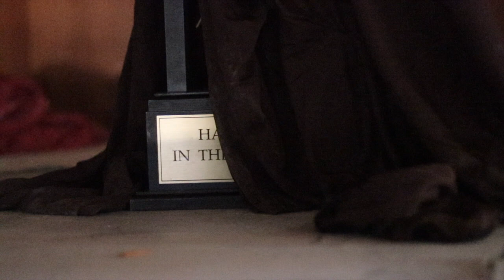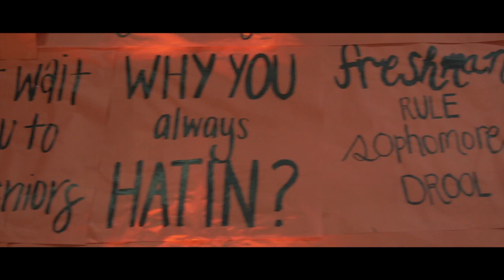Havoc in the Hills 2019 Release Trailer